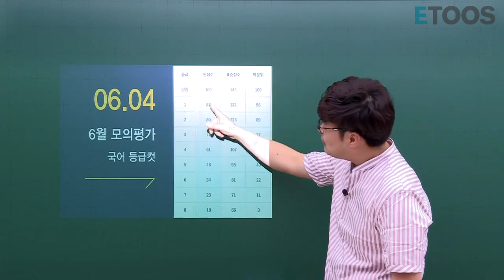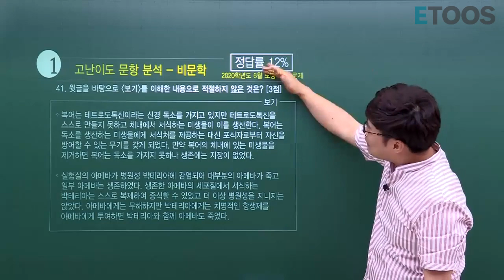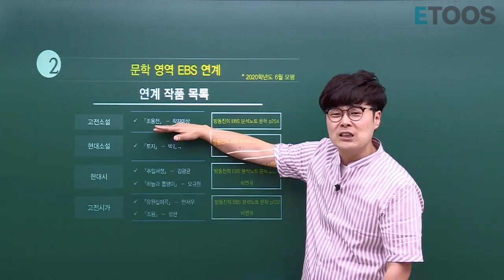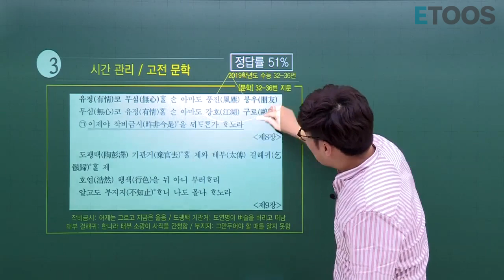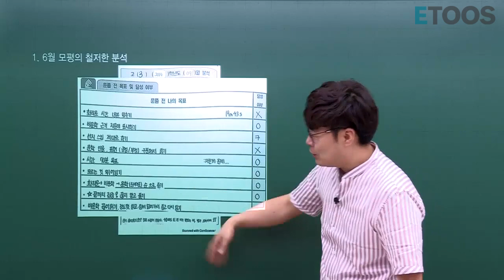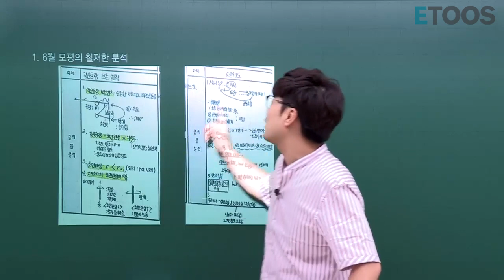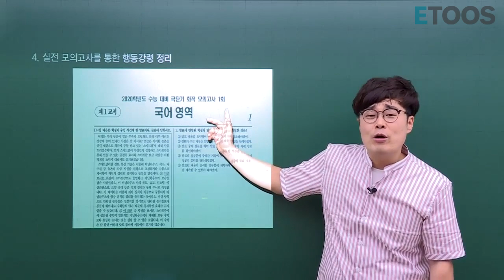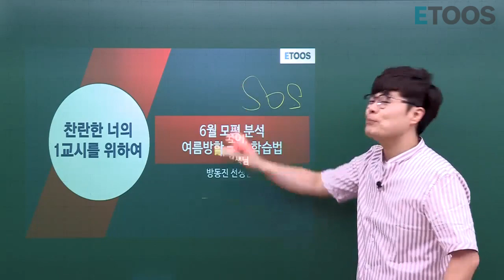[방동진] 수험생이여, 이기적으로 공부하라!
6월 모평이 드디어 끝났습니다.

기대한만큼의 결과를 거두셨나요?
그러지 못했더라도 절망하지 마세요!

어차피 수능 미만 잡입니다.
중요한 것은 이걸 토대로 앞으로
어떻게 실력을 쌓아나가느냐가 핵심!

그렇다면 남은 기간 어떤 방향으로 학습할지
지금부터 방샘과 함께 알아봅시다. PLAY GO!

6평 후 SOS! 방샘이 1:1 학습 플랜을 제시해드립니다! (~6/18)